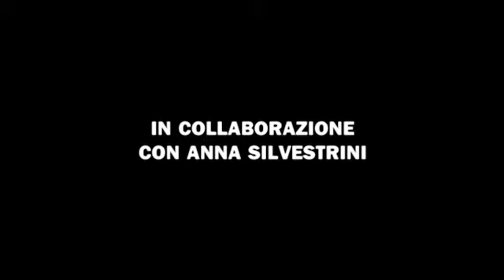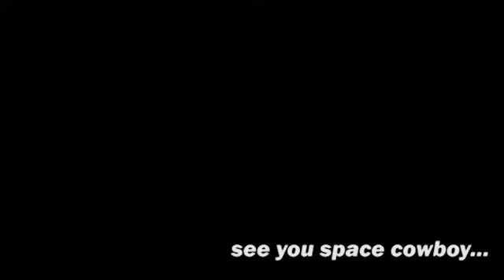Videocritica Ignorante - Tinker, tailor, solider, spy - Cinema Erranter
la videocritica ignorante di Tinker, tailor, solider, spy di Tomas Alfredson